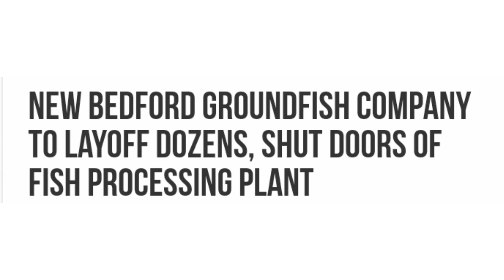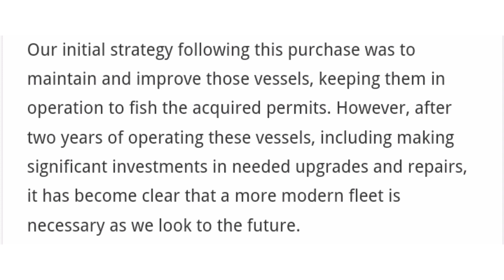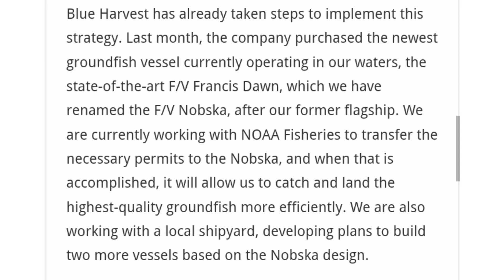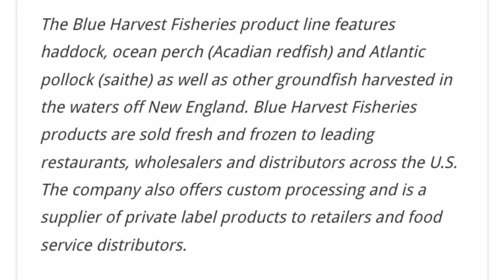New Bedford Groundfish Company To Layoff Dozens, Shut Doors Of Fish 🐟 Processing Plant